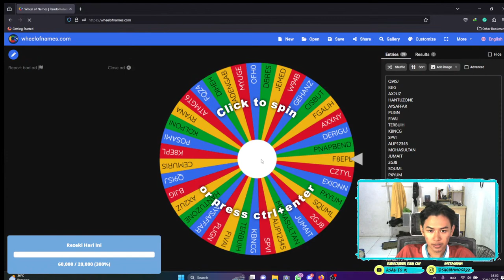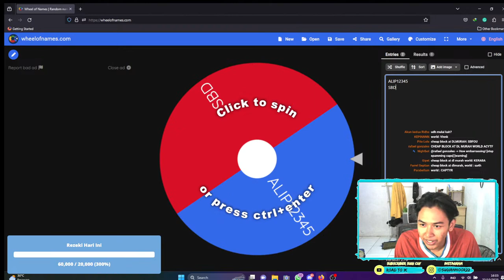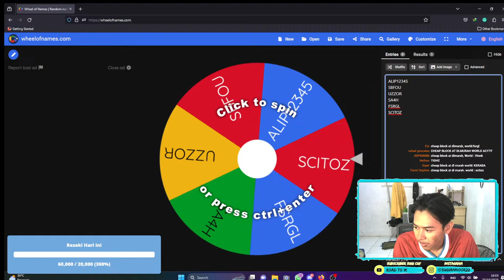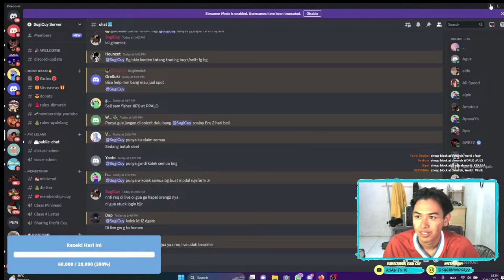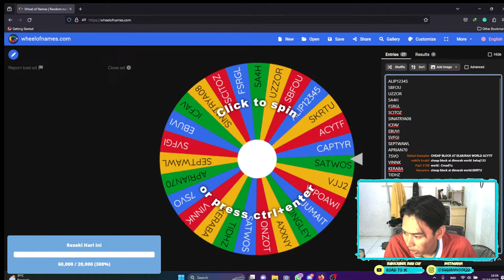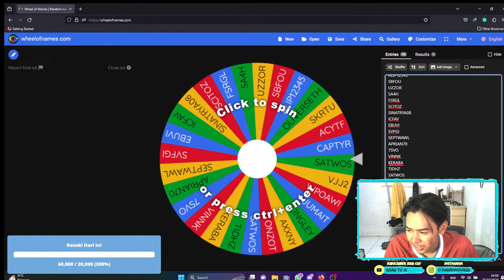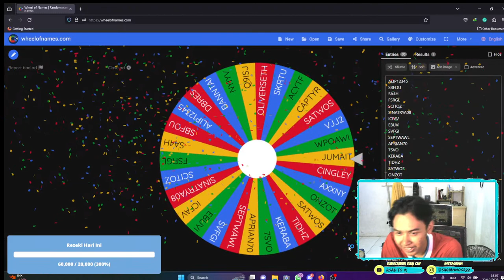Halloween DLMURAH Tetap GACOR? | SPOT VEND GROWTOPIA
Doa in PC Gaming :)

!Spot = Mengetahui Nama Spot

Growtopia Profit
Growtopia
2023 Dirt to DL
Profit Growtopia
How to profit in growtopia
Growtopia mass
profit gt
gt profit
Growtopia Game
Growtopia mass profit 2023
Growtopia 2023
growtopia profits
GT Profit
Growtopia mass
Growtopia Project